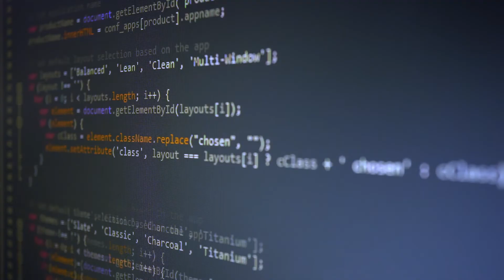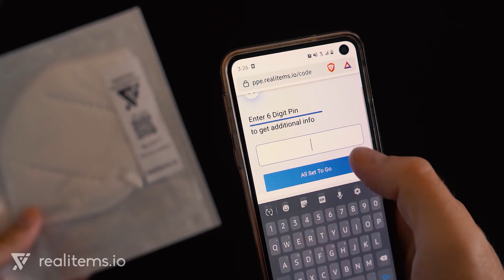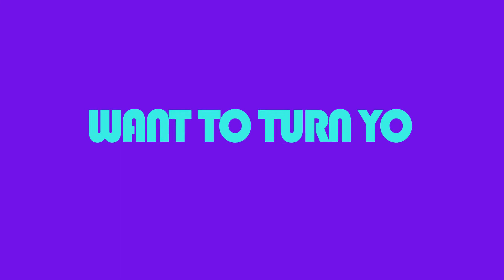What is a Phygital? | Gateway to the Metaverse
A phygital is a smart product integrated with an NFT, allowing for extensibility and composability on everyday products. Digital services previously could not be built on top of physical products due to a lack of trust. Phygitals are here to change that.